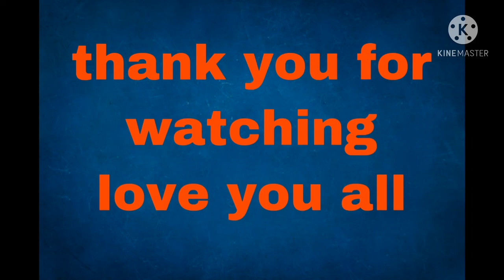OUR 4TH BRANDNEW VOLKSWAGEN CAR | CAREGIVER IN ISRAEL | VLog#8